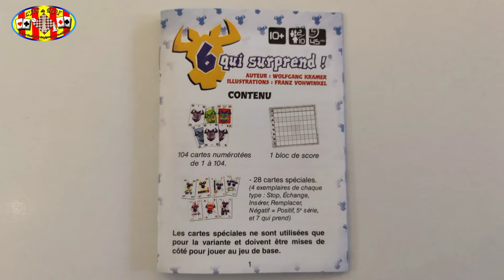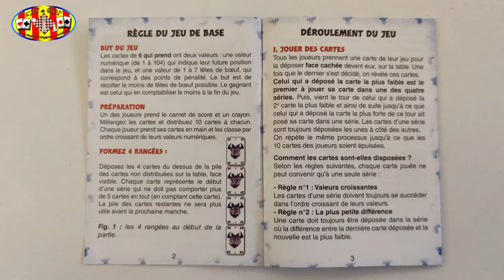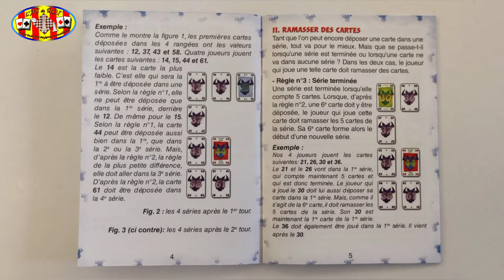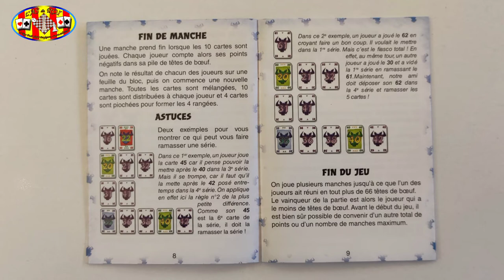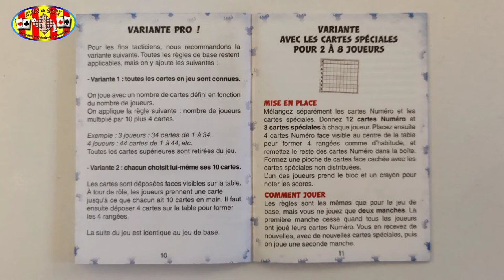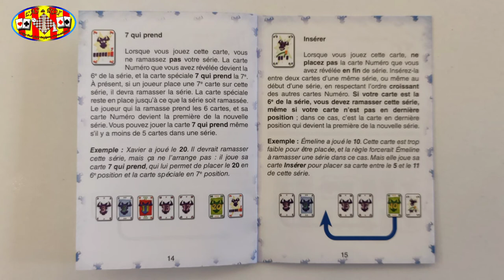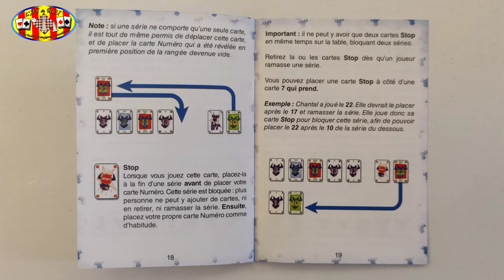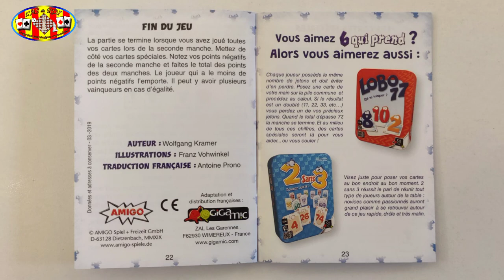Lecture de la règle du jeu - Six qui prend !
Lecture de la règle du jeu " Six qui surprend " (Le Six qui prend + l'extension) un jeu de cartes dans lequel on doit réussir a obtenir le moins de points possible en posant des cartes et en évitant de compléter des lignes.
Quand on échoue, on gagne des têtes de vaches, et le but est d'en avoir le moins possible.

Type de jeu : Cartes
Age : A partir 10 ans
Nombre de joueur : de 2 a 10 joueurs
Durée : Environ 45 minutes

Boutique :
As du Roi - 49 Rue Maréchal Foch - 66000 Perpignan
Du Mardi au samedi : 10H00/12H30 - 14H00/19H00